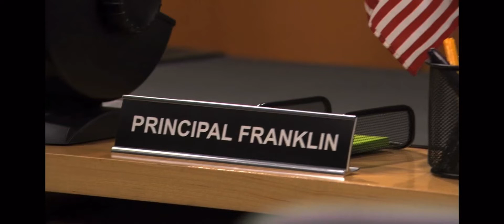iCarly - iPilot part 1